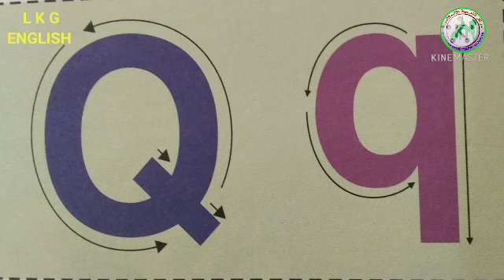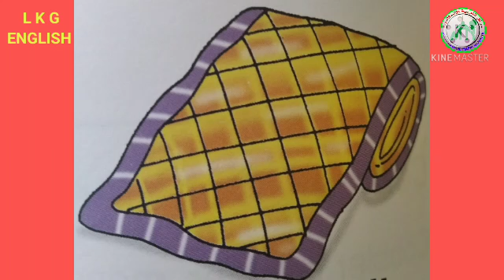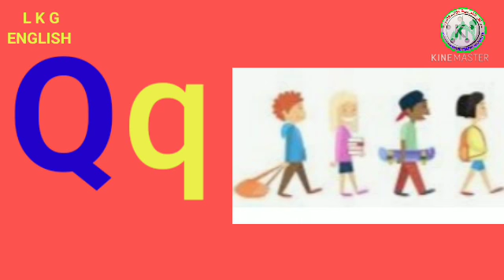LKG/ ENGLISH/ PART 23/24/12/2020/MARKAZ ENGLISH SCHOOL /ENGLISHMEDIUM /